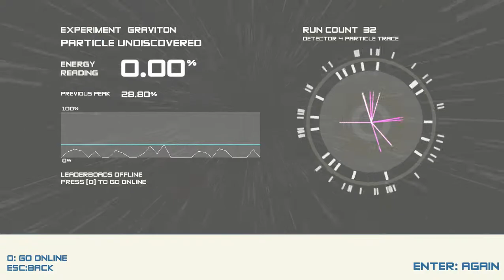Boson X Playthrough Part 5 - More Zeros Than Binary